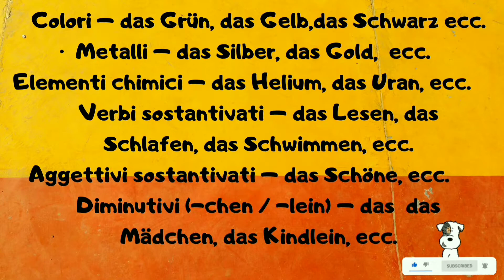L'Articolo Neutro in Lingua tedesca Das!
Oggi Kinder...Rossella vi  spiega l'ultimo Articolo determinativo Das!
Sulla Mia Pagina Facebook trovate  I compitini per Casa per Esercitarvi!
Per esercitarvi con Guardate anche i video precedenti!!!
Ripassate i colori che richiedono l'articolo Das!

Vi aspetto la Settimana Prossima con un Nuovo Video!!!
Quale sarà l'argomento un indizio. In quale stagione inizia a rinascere la Natura?

Seguitemi sulla mia Pagina Facebook per Esercitarci insieme, tante curiosità !